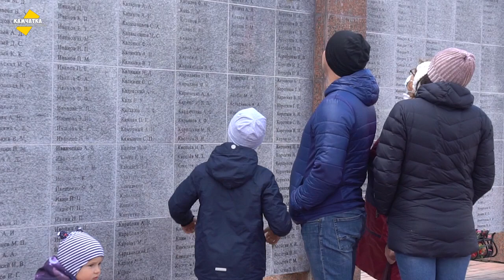КАМЧАТКА, ЕЛИЗОВО ♥ ДЕНЬ ПОБЕДЫ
9 мая в Елизове отпраздновали 75-летие победы в Великой Отечественной войне. Возложили цветы к монументу, поздравили ветеранов…